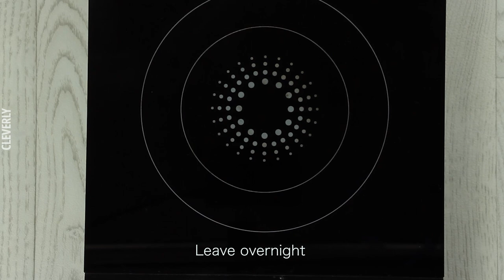19 Super Effective Homemade Insect Repellents | Get Rid of Mosquitoes, Ticks & More!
19 DIY All-Natural Insect Repellents 🔷🔷🔷 Nothing puts a damper on spending quality time outside quite like a swarm of mosquitoes or pesky wasps does. But next time you go to reach for the bug spray to get some relief, try these easy, effective DIY insect repellents instead. Get those bugs to stop bugging you once and for all!

🎶 Music Credits 🎶

00:01 | T Bless The Professionals, Ace Of Spades
03:11 | Jay Denton, Climb On (Instrumental)
05:30 | Ian Post, Duda